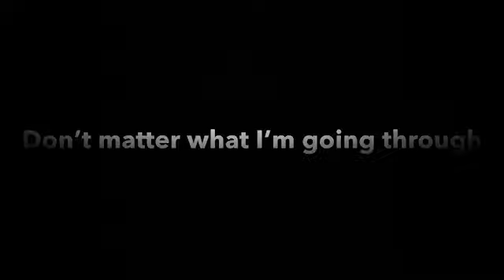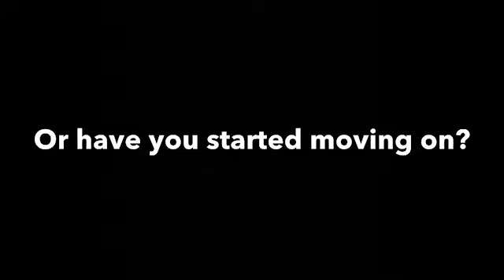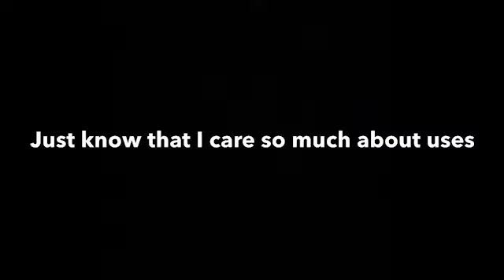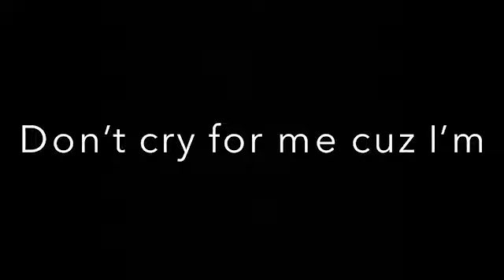Don’t Matter (original song) lyric video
Made for the show opposite hope you all injoy